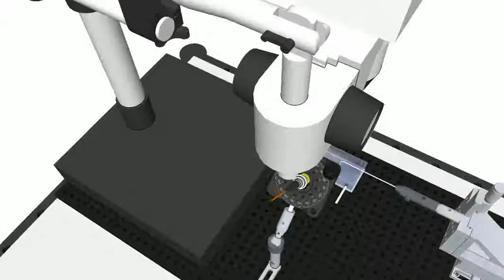Mosquito scientific instrument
An optical fiber-based displacement/force sensor designed and produced by Sensorica.

Sensorica is an open value network (OVN)